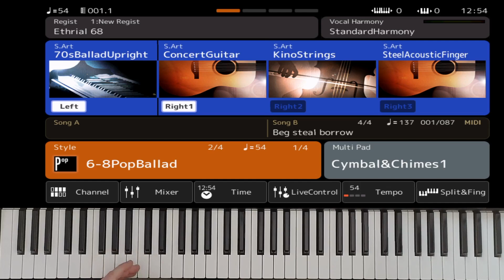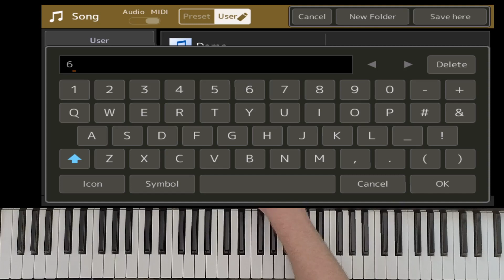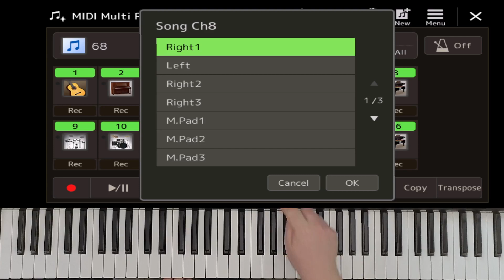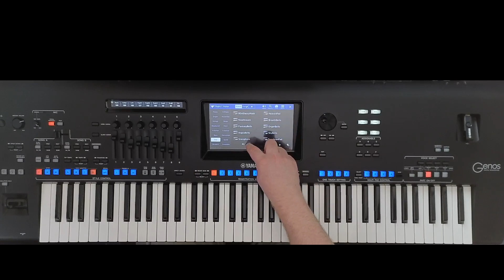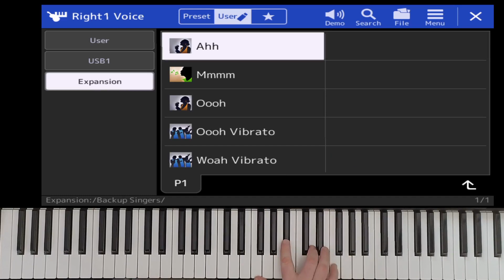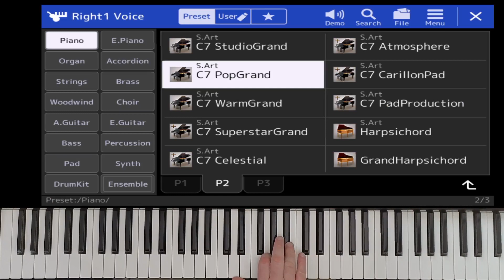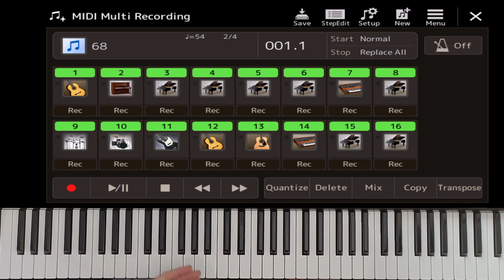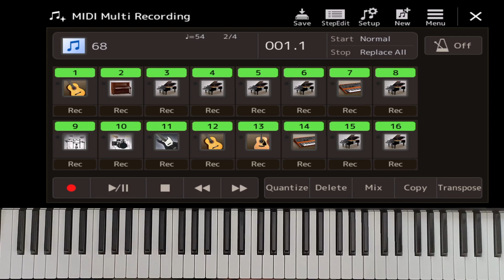Yamaha Genos - How to multitrack record from a simple midi recording.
This video shows you how to use the mutlitrack recording feature on the Yamah Genos Keyboard. From a simple midi recording right through to adding multi voices.